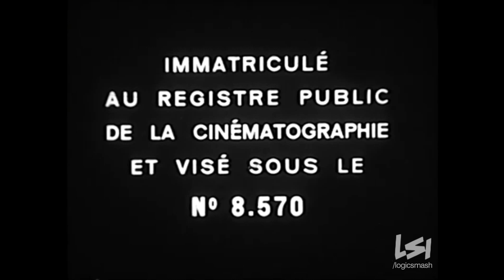Paramount (1948)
From "Smith le Taciturne".